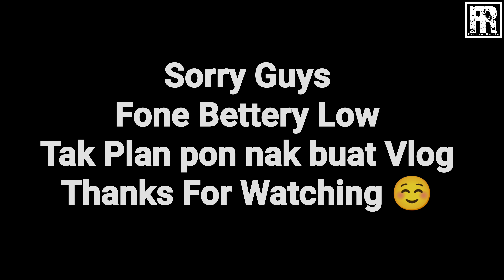VLOG : I-CITY SHAH ALAM AFTER PKP 2021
XxxxxxxxxxxxxxxxxxxxxxxxxxxxxxxxxxxxxxxxX

XxxxxxxxxxxxxxxxxxxxxxxxxxxxxxxxxxxxxxxxX

XxxxxxxxxxxxxxxxxxxxxxxxxxxxxxxxxxxxxxxxX

XxxxxxxxxxxxxxxxxxxxxxxxxxxxxxxxxxxxxxxxX